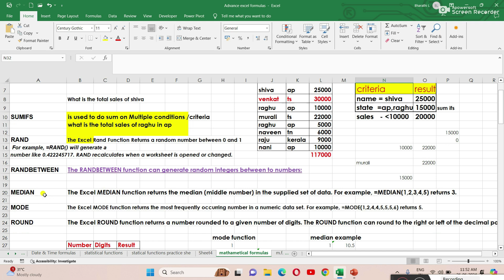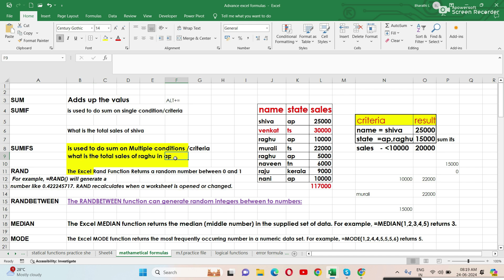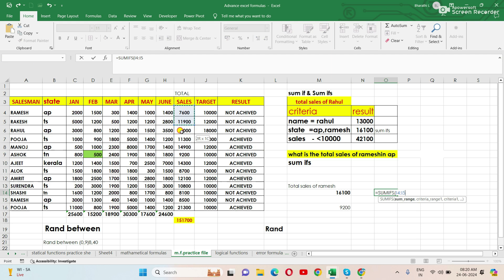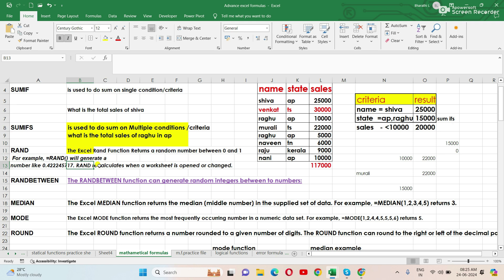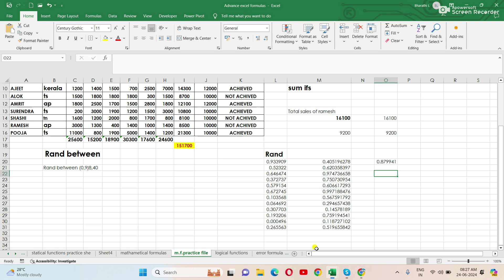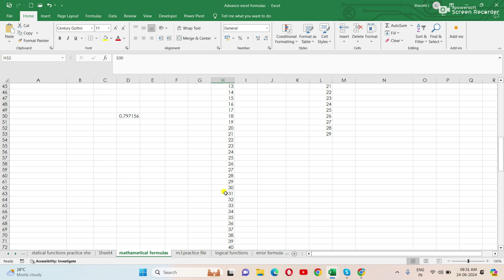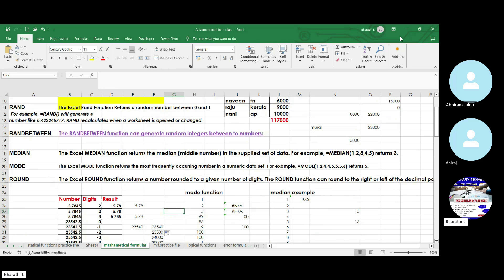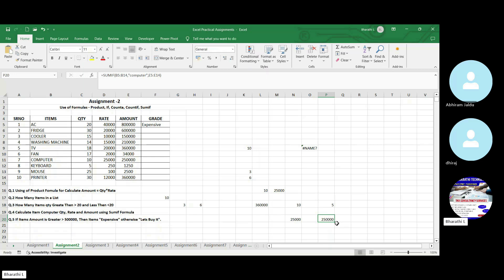Advance Excel Course Part 4 | Mathematical Functions in Excel In Telugu( Sum, SumIF, Sum ifs, Ext..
Advance Excel Classes In Telugu (what is Sum, Sum if, Sum ifs, Rand, Rand between, Mode, Median, Round Function in Excel with Example, Advance excel online classes.

2.Advance excel part 1(Text functions) video link

3.Advance excel part 2(Text functions) video link)

4.Advance excel part 3 (Text functions) video link)